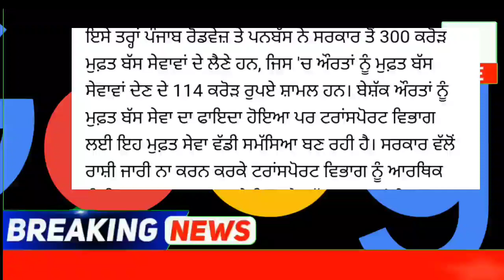punjabi news - punjabi news today live - punjabi news live - punjabi live news - punjab news